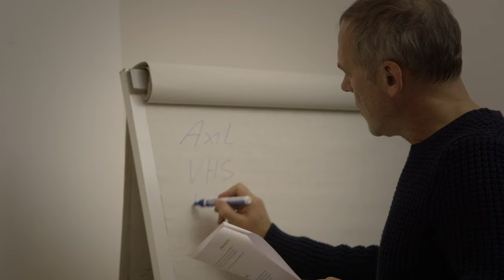ANKOMMER. Pitches in Berlin, Frankfurt und Leipzig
So haben wir unsere ANKOMMER. Teams ausgewählt: Szenen von den drei Pitches in Frankfurt, Leipzig und Berlin.